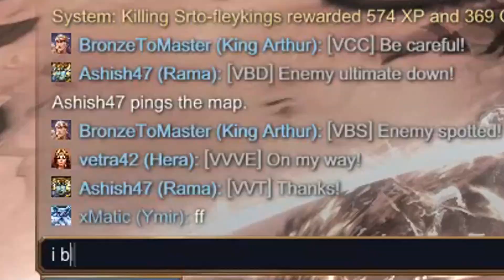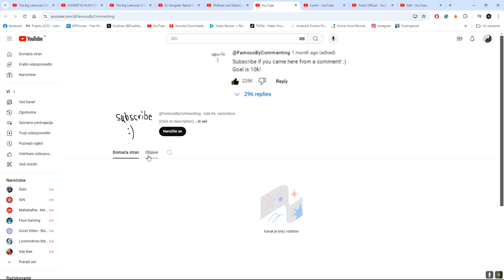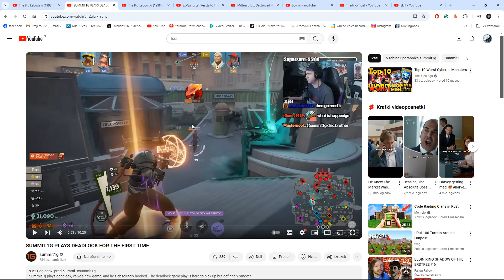How BEST SUPPORT EU plays SMITE